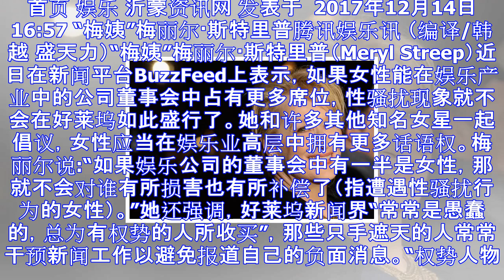梅姨：娱乐界高层领导性别失衡，导致了性骚扰事件频发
首页 娱乐 沂蒙资讯网 发表于  2017年12月14日 16:57 “梅姨”梅丽尔·斯特里普腾讯娱乐讯 （编译/韩越 盛天力）“梅姨”梅丽尔·斯特里普（Meryl Streep）近日在新闻平台Buz...